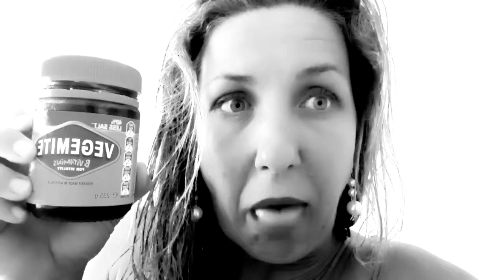A call to the Queen to discuss flood assistant to Australia